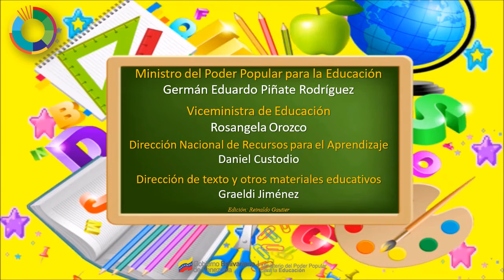PRESERVANDO EL PLANETA TIERRA / Recursos para el Aprendizaje.